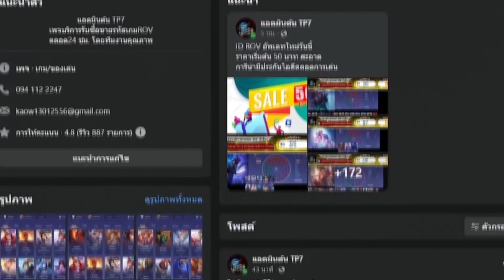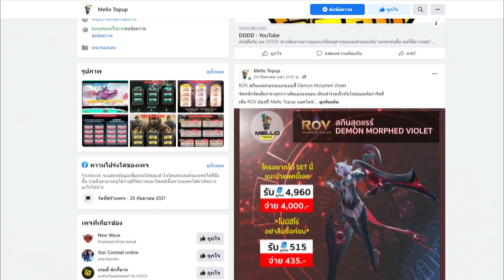RoV : Lorion แนวทางการเล่นแพทช์ล่าสุด เซ็ตไอเทมใหม่ ถึกและแรงในตัวเดียว - Best Ryouta